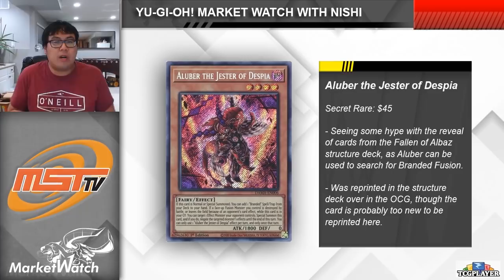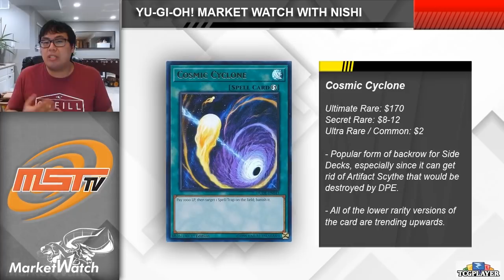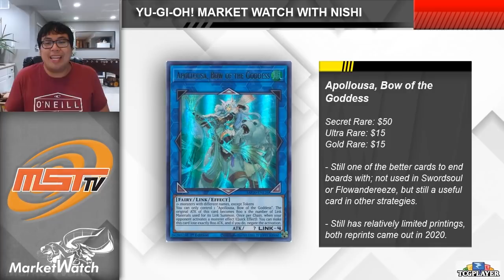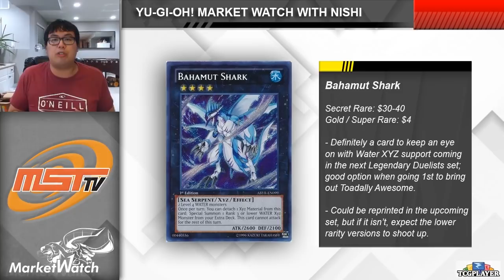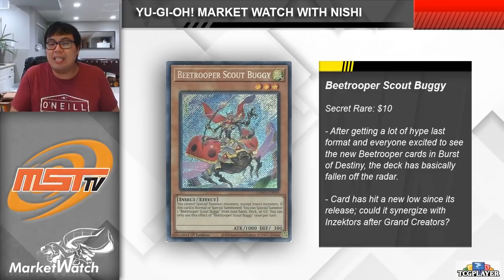These Cards Have Great Potential! Pick Them Up Early! Yu-Gi-Oh! Market Watch December 1 2021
Nishi breaks down some cards that might be worth looking at picking up a bit early, before everyone starts looking at them and they get too expensive!

Show your support with AWESOME Merch!